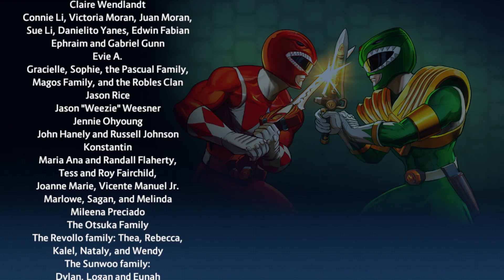Quantum Ranger Eric Myers Gameplay (ARCADE) - Power Rangers Battle For the Grid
Eric Myers  joins the Fight as the NEWEST DLC Fighter in Power Rangers Battle For the Grid. QUANTUM POWER! Dan South reprises His Role from Power Rangers Time Force to Help the Shattered Grid!

Power Rangers Battle For the Grid Ranger QUANTUM RANGER Arcade Gameplay. Can Eric defeat Lord Drakkon and Save Earth? Find out in today's exciting episode of Power Rangers Time Force!

The Quantum Ranger is a member of the Time Force Rangers along with Jen Scotts. A Group of Power Rangers charged with Protecting Space & Time. Eric is Part of Season Pass 2 $14.99 along with Shadow Ranger from SPD & Dai Shi the Vile Villain from Jungle Fury.

* Compete Online!

Thanks for Ringing the Bell & Sharing this video helps a Ton.